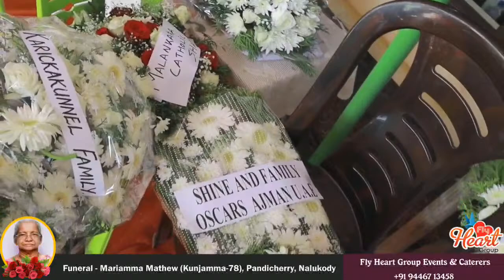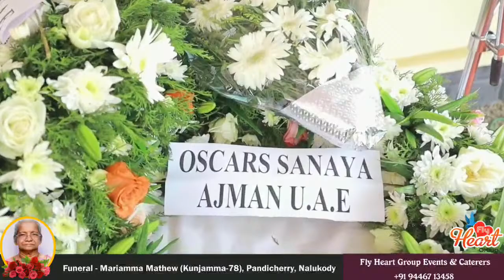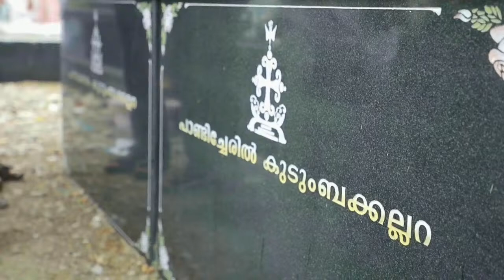Funeral Service Live Streaming of Mariamma Mathew (Kunjamma-78), Pandicherry, Nalukody